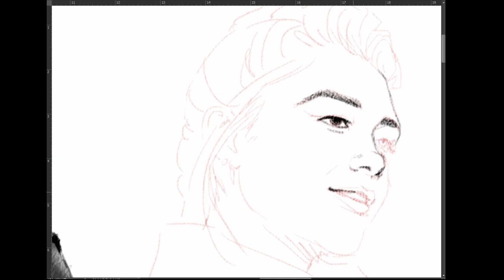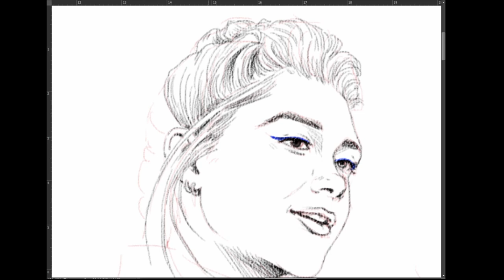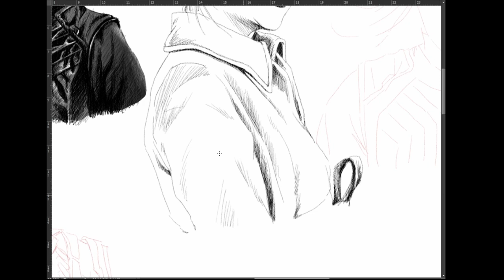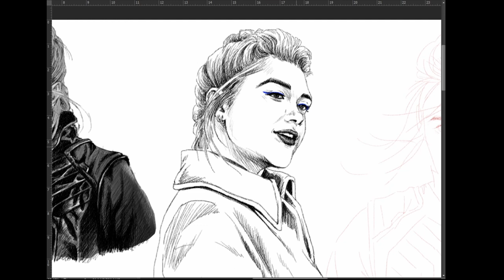[Art] Marvel || Hawkeye || Black Widow - Yelena Belova #2